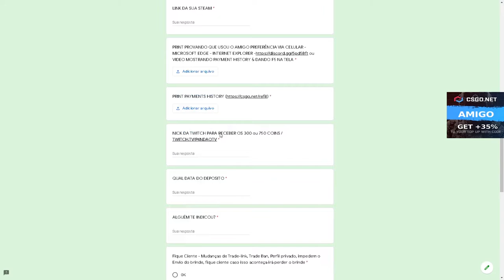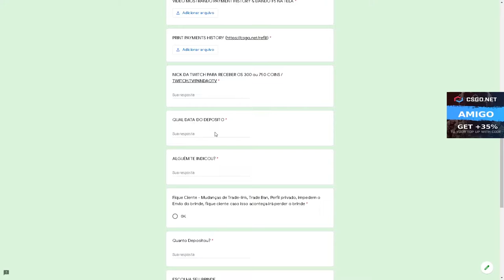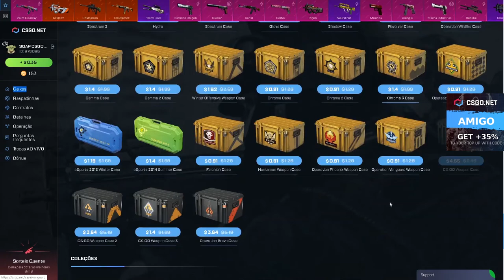ABRINDO R$ 4000 Reais no CSGONet em Caixas